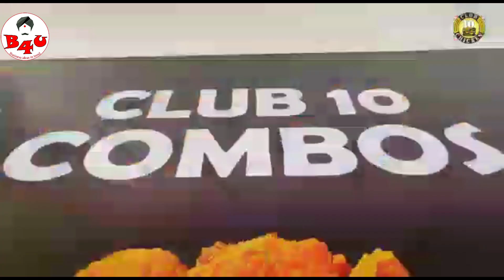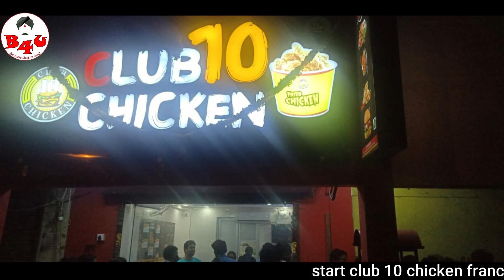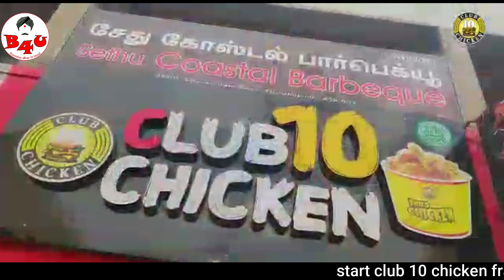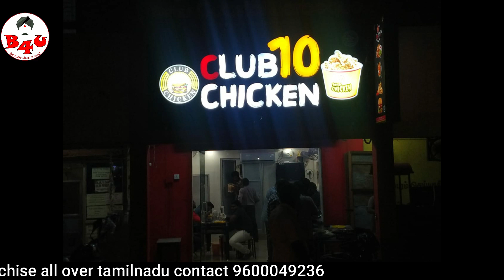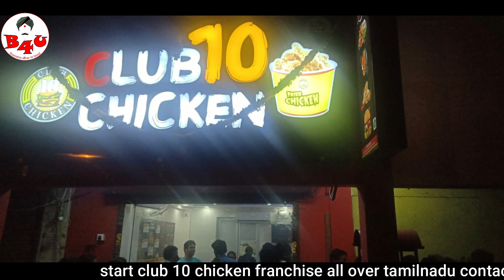தினமும் 3 மணிநேரத்தில் 8,000 லாபம் | தூத்துக்குடி இல் மாஸ் காட்டும் புதிய தொழில்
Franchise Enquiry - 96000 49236